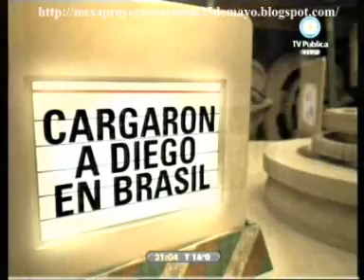678 21/10/09 Llegamos al primer mundo, invitado Diego Maradona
QUINTO INFORME